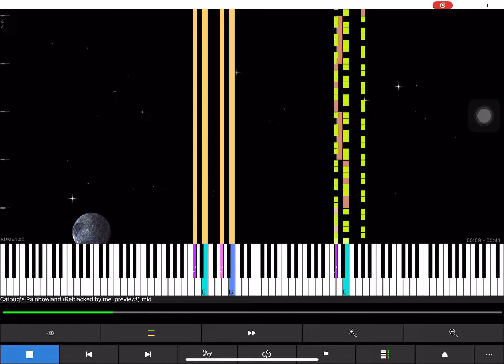Catbug’s Rainbowland (Reblacked by Wagner Ramos first preview)